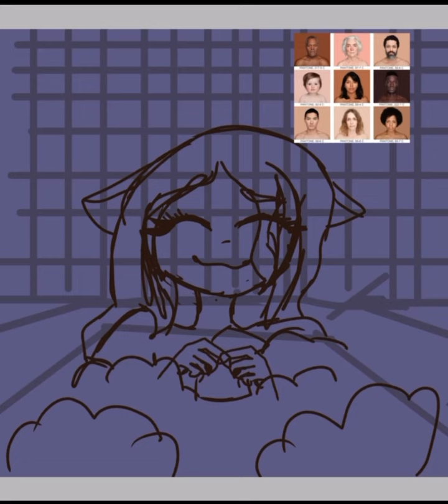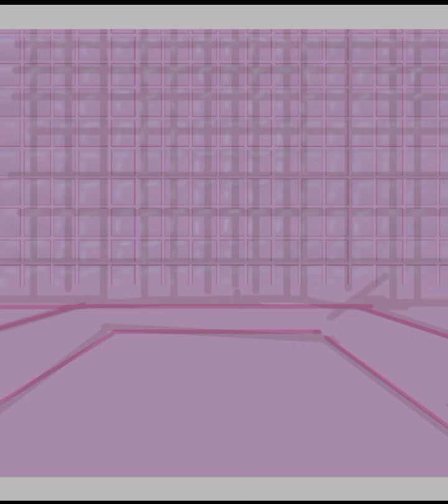Bubble Bath! | RoseyMellow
Hiii!!! Welcome back to another video!!! I’m so glade you could be here! I hope you all have an amazing day and keep up the great work!